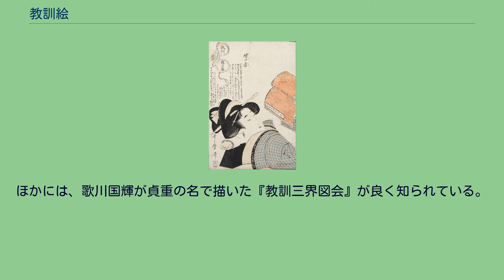教訓絵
喜多川歌麿『 教訓親の目鑑（きょうくん おやのめがね） 理口者（りこうもの）』／享和3年（1803年）刊の教訓絵。
「利口者」と書くべきところを「理口者」としているのは、理屈っぽくなりがちな女性の改めるべき注意点を含意した当て字と解釈されてもいる。
教訓絵（きょうくんえ）とは、江戸時代から明治時代にかけて描かれた浮世絵の様式のひとつ。
女性の一生に起こり得る様々な場面を想定して、その時の心構えや教訓として何かを教えるための浮世絵を指す。
教訓画（きょうくんが）ともいう。
教訓絵には、一流の浮世絵師が筆を取ったものがあり、美しい絵本として眺めて楽しめ、女性に限らず多くの人々に親しまれたようである。
江戸幕府はキリスト教を禁止し、社寺の方は保護したから、社寺と庶民教化のことは考えていた。
しかし、織田信長、豊臣秀吉と同じく対宗教については慎重で、政策的には強く宗教界を支配した。
信徒の結集を恐れていたため、厳しい取締りもあった。
その点、儒教に対しても飽くまで幕府を支えるべき論理の枠内で、全て教化政策の一端であったから、初期の草双紙にも教訓的なものは薦められたし、好色物や歴史物、諷刺的な物は禁圧されても、倫理教訓的な物は許されていた。
この江戸時代には一貫した教訓絵の流れを見ることも出来るが、こうした公許的な題材や教訓絵は、自由に取材したい浮世絵師にとって力の入り様が無かった。
ただ、日頃描きまくっている作品が、ご法度になったり、圧力がかかったりすると、その時だけは教訓絵に手を出すということが繰り返されたのであった。
また封建社会では、忠孝の道が奨励されたから、それに関した題材も少なくなかった。
日本本土のみならず、歌川国芳のように『二十四孝童子鑑』のシリーズを描いたり、宗教的な物として『高祖一代略図』のように日蓮の伝記的な作品もあった。
浮世絵師の作品のうち、浮世絵の初期に質量ともに注目されたのは西川祐信の往来物版本で、絵の内容に合わせた女性の姿を優雅に描き出すスタイルを、その後、江戸の絵師たちも積極的に模倣した。
それから、教訓的な文と女性の風俗画とを合わせた一枚物の教訓絵が現れ、鈴木春信の揃物「五常」や、喜多川歌麿の揃物『教訓親の目鑑（きょうくん おやのかがみ）』などが代表作として挙げられる（■右に画像あり）。
「五常」とは儒教の教えで、人が常に守るべき五つの道徳の仁・義・礼・智・信のことで、鈴木春信の五常シリーズは、この思想をヒントに教訓になる歌を添え、優しく導いた5枚の揃物である。
『五常 智』は智のイメージに相応しく、習字の練習をする少女とそれを教える娘、『五常 仁』は日常生活の中での人への思いやり（仁）を表している。
喜多川歌麿の『教訓親の目鑑』シリーズの全10図は、欠点の多い女性を鋭く評価・分析して、本人ではなく親への教訓に結びつけている新しい視点を持った教訓絵であった。
その中の『俗二云ぐうたら兵衛』の朝遅くに起き出したばかりの女性は、髪は乱れ、目もはっきりとは見開かれていない様子で、これから歯磨きをするところのようである。
『俗二云ばくれん』の、ゆでた蟹を左手に持ち、右手にギヤマン（ガラス）製のグラスで酒をあおる姿は、すれっからしを意味する「莫連」に相応しい有様である。
しかし、ダメ娘たちをけなしながらもそれぞれの個性の中に美点を見つけ、どこか愛せる見映えを残してレベルの高い美人画に仕上げているところが歌麿の真骨頂であった。
図柄が面白く、見るだけでも楽しめる教訓絵は、現代ならば書店に数多く並ぶ冠婚葬祭やビジネスなどのマナー本に近いものかもしれない。
教訓は生きていくための道しるべになり、それが心の癒しやヒーリングにも繋がっていく。
また、明治期にはかなり歴史教訓的なシリーズ、あるいは木版の教育掛図が描かれた。
例えば、小林清親、井上安治、月岡芳年ら合作による『教導立志基』などがあるが、これも明治政府の教化方針に従ってのことであった。
このうち、清親は1882年（明治15年）以降になってから、教訓絵などを描いており、例として『日本修身入門掛図』が挙げられる。
ほかには、歌川国輝が貞重の名で描いた『教訓三界図会』が良く知られている。
一般には浮世絵全体の総量からみても、この方面は数量は少ない。
また、優れた作品もわずかといえる。